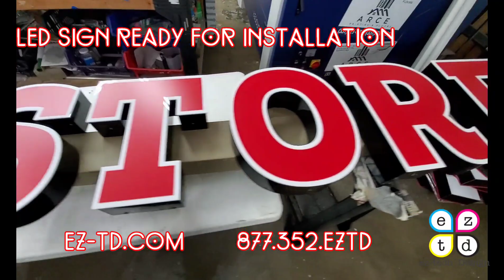LED channel letter sign